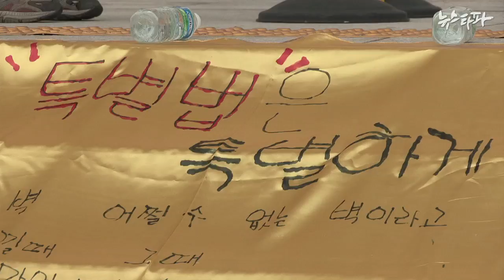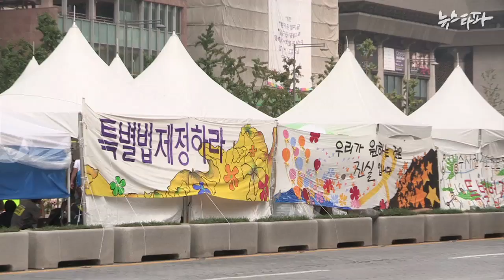뉴스타파 - '빈자들의 교황' 방한...우리 사회 성찰 계기될까(2014.8.14)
25년 만에 방한한 교황의 메시지를 기다리는 사람들이 있습니다. 국가로부터 외면당하고 교황에 의지해 돌파구를 찾으려는 우리 사회 약자들을 만나봤습니다.